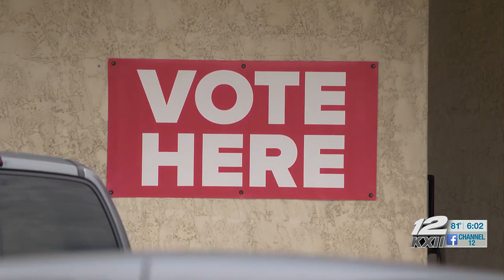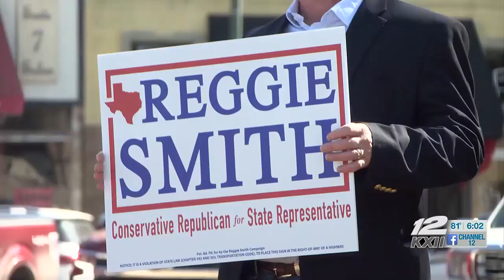What Texans should know before voting on Election Day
Texas Primary Election Day is on Tuesday and big races are on the ballot in Grayson and Fannin County.